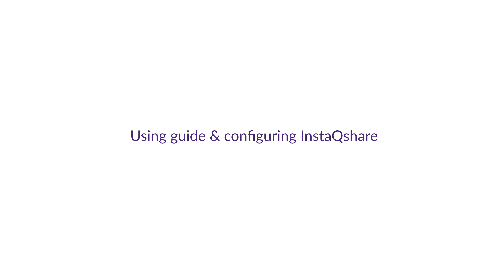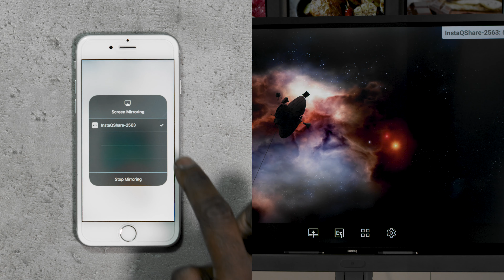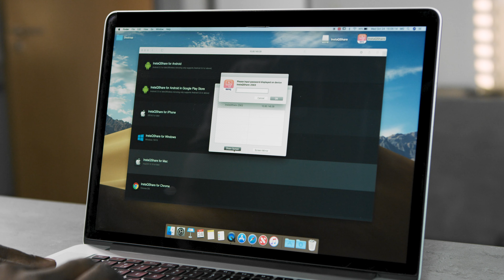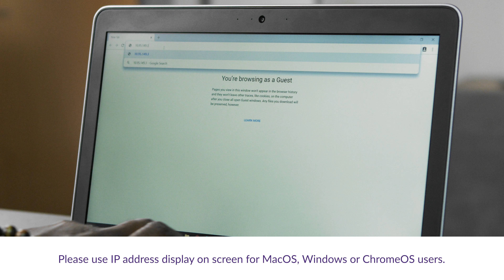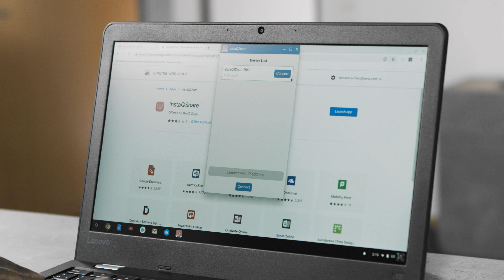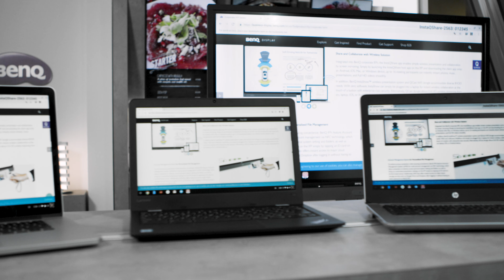InstaQShare - How-to / BenQ Support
00:06 Using guide & configuring InstaQShare
01:06 Downloading InstaQShare to mobile services and connecting to the panel
02:22 Installing InstaQShare on MacOS
03:13 Installing InstaQShare on Windows
04:18 Installing InstaQShare on ChromeOS